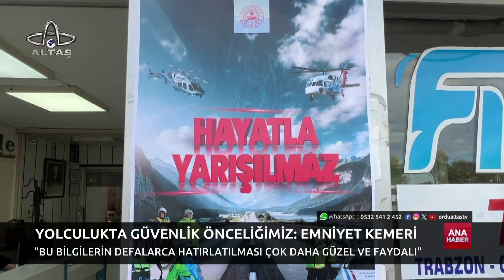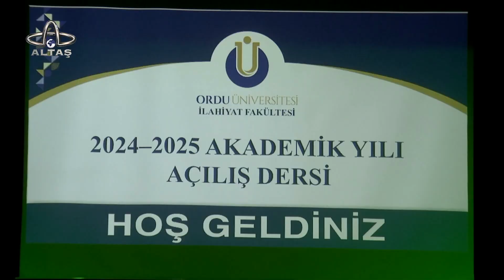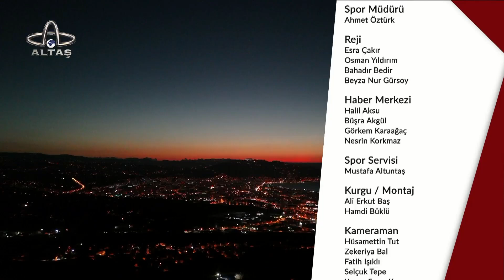Ordu Altaş TV Ana Haber | 3 Ekim 2024